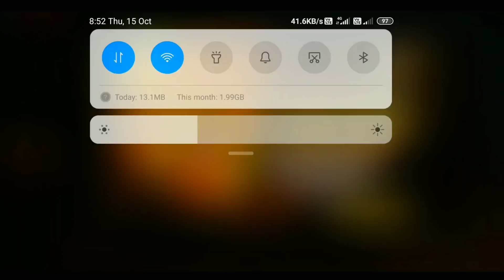ELITE PASS 😤 WHEEL OF DISCOUNT EVENT || WHEEL OF DISCOUNT EVENT FREE FIRE || RASMIC RAAZ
Kemcho ?😍

Your queries-

how to get elite pass in wheel of discount event, free fire new event, wheel of discount event, free fire new wheel of discount event,